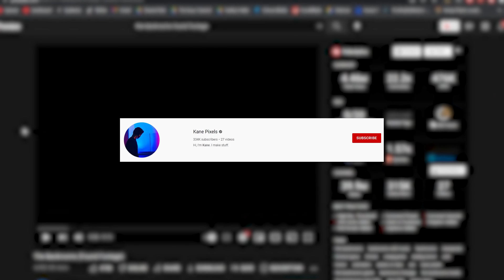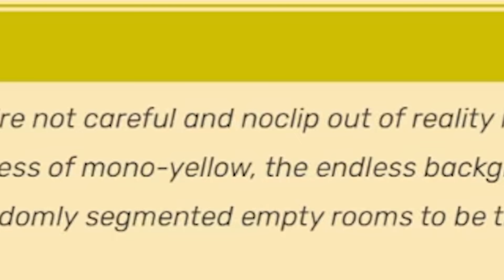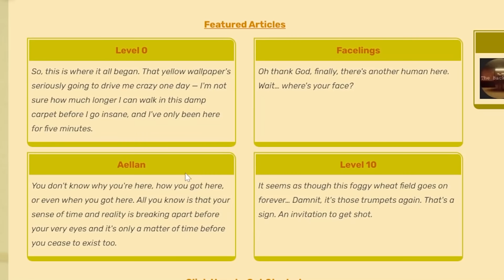The Backrooms are terrifying... (Found Footage)